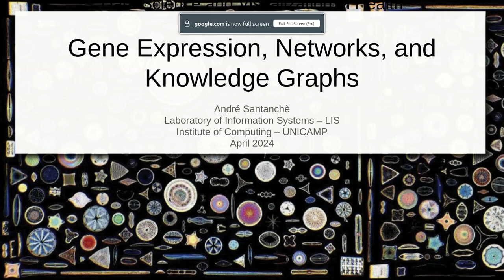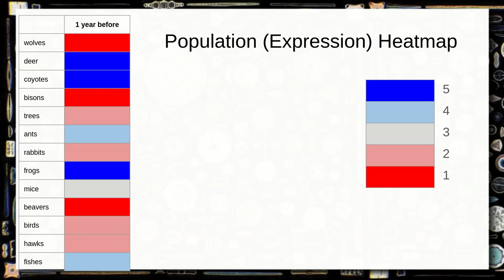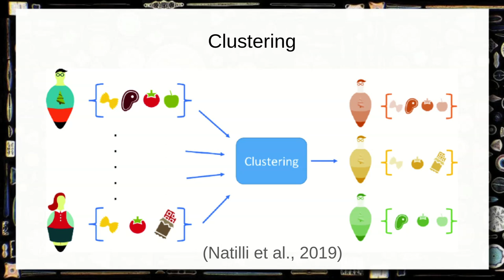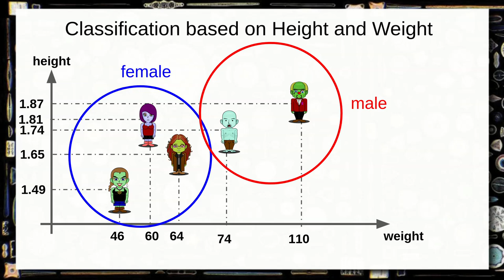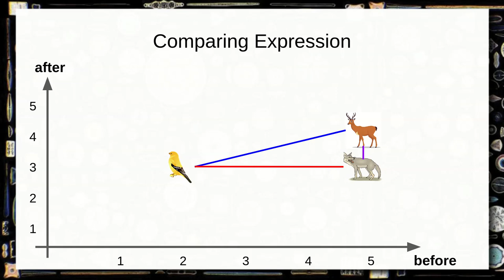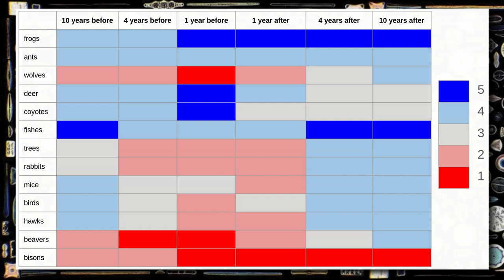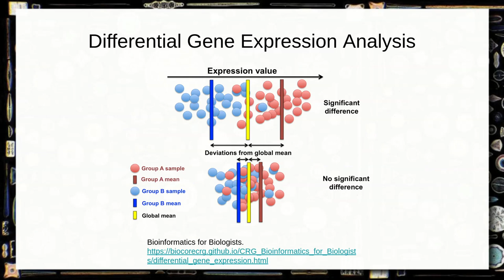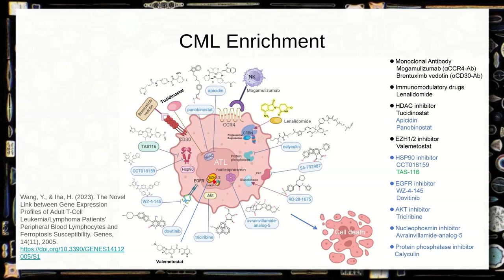Expressão Gênica - Paralelo com o fenômeno do Yellowstone Park - Ciência|Visualização|Dados|Saúde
Noção de expressão gênica usando um paralelo com o fenômeno do Yellowstone Park, apresentado no vídeo How Wolves Change Rivers

Construção de uma rede relacionada à cadeia alimentar descrita no Yellowstone Park. Mapa de expressão (imaginário) dos animais nesta cadeia. Variação da expressão ao longo dos anos e sua correlação com a rede de cadeia alimentar. Discussão do paralelo da expressão gênica e sua relação com a rede de relações entre genes e proteínas.

Clusterização de expressão de animais e de expressão ao longo dos anos. Representação na forma de vetor e features (características). Distâncias entre a expressão dos animais baseados nas características e distância Euclidiana. Clusterização usando algoritmo hierárquico.

Paralelo entre genes diferencialmente expressos e o Yellowstone Park. Hipótese, hipótese nula e hipótese alternativa. Conceito de p-valor e fold change. Paralelo com análise de expressão gênica no CML.

Uso de ontologias e predição. Árvores taxonômicas/filogenéticas e sua aplicação no Yellowstone. Usando a taxonomia da EOL - Encyclopedia of Life para predizer relações tróficas. Paralelo com as ontologias no contexto da CML.